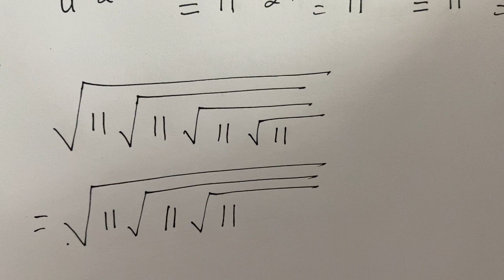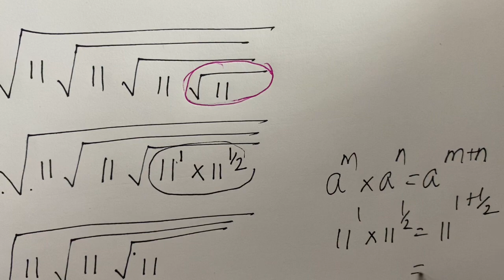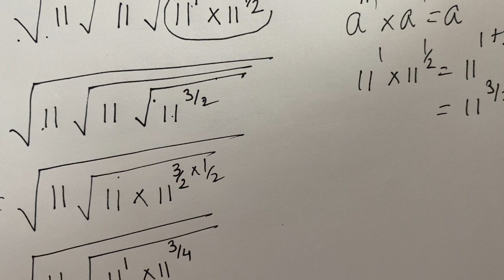Std9#surds#surds_and_indices realnumbers mathsolympiad maths